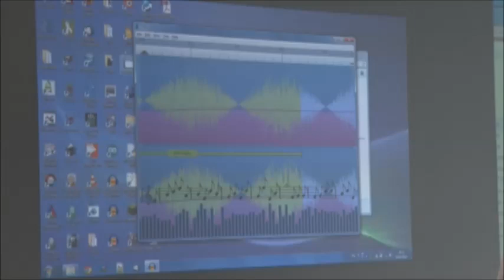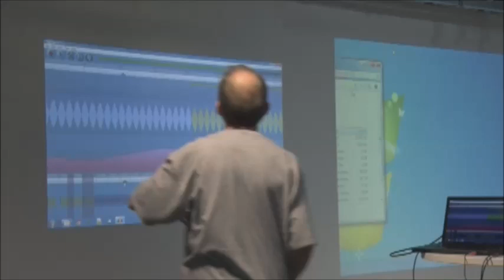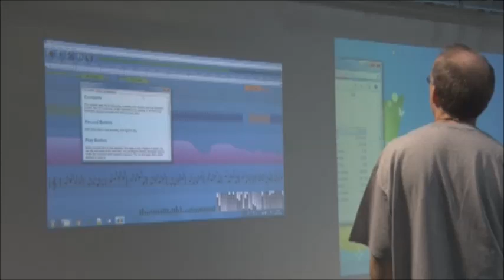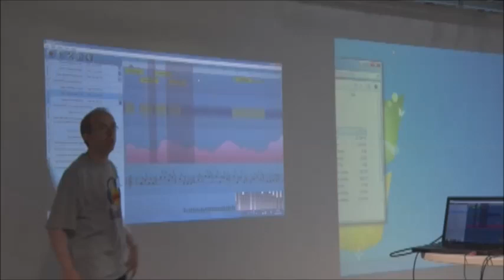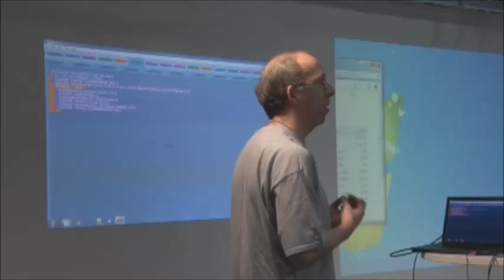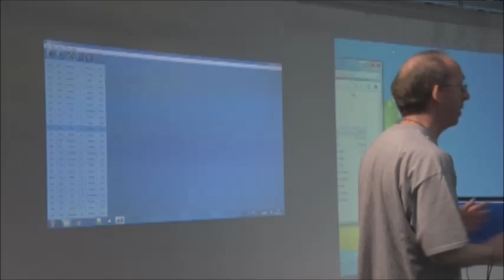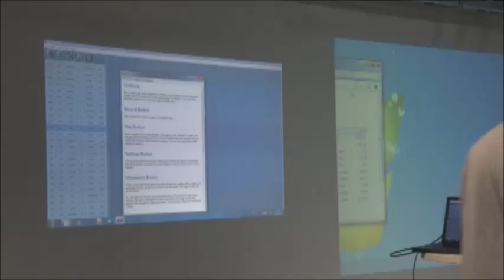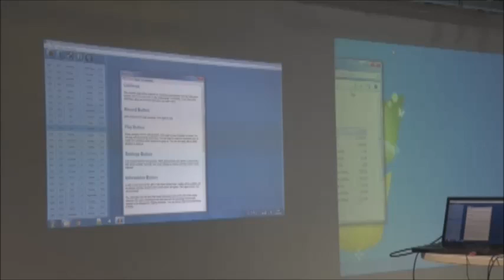James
James shows us his new plugin TrackPanel.